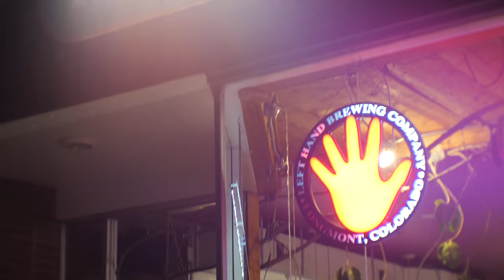Robert Wilson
Shot and edited on site at Avo's in Old Town Fort Collins.